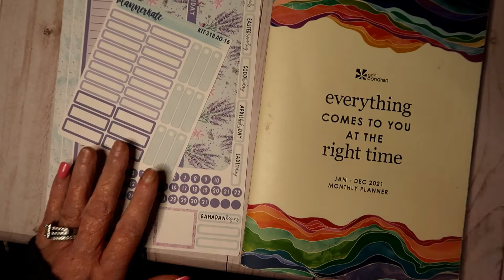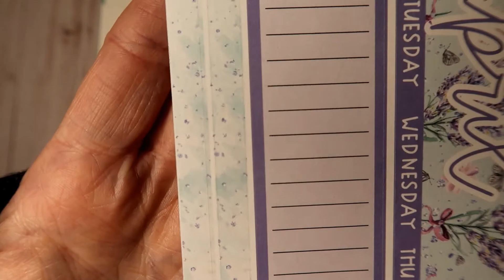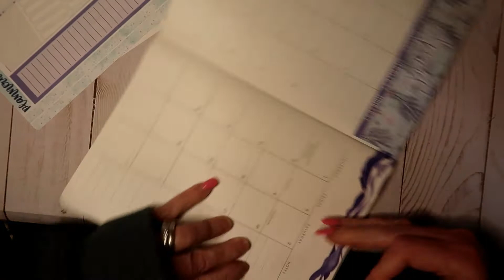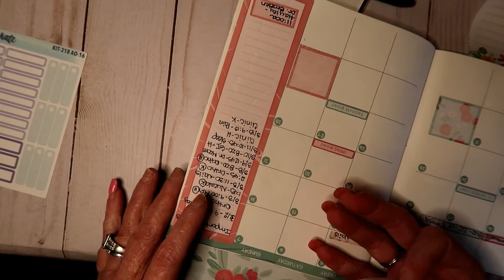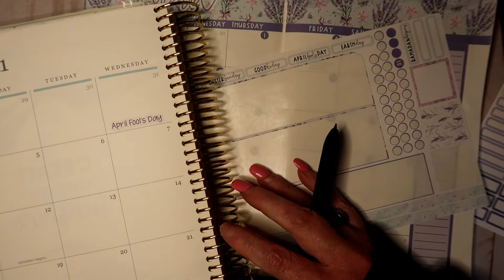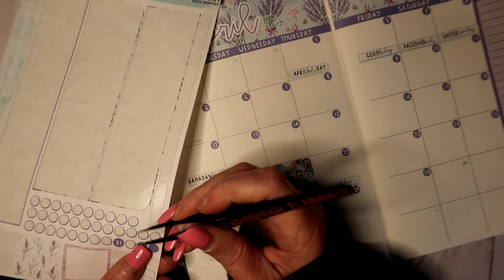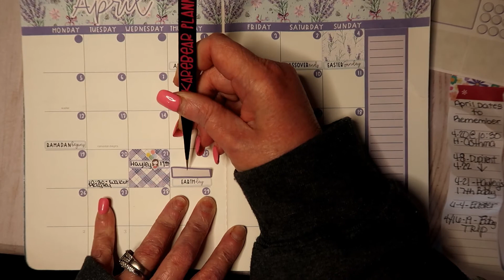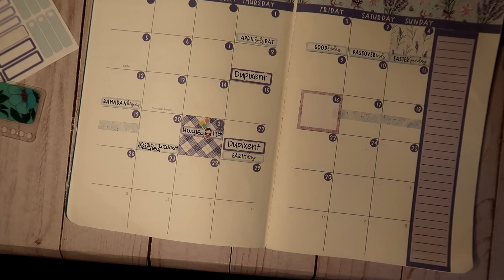April Petite Monthly PWM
In this video I set up my April monthly in my Erin Condren Petite Monthly using Planner Kate Kit 318 "Lavender Fields". Below you will find links to the products I used today and also my referral link for Erin Condren...this does not cost you anything in fact you will receive $10 off your first order.
Papermate Inkjoy Gel Pens: ​
Canon G7X Mark II:
Tripod & Ring Light
Tombow Mono Correction Tape
Excel Fingertip Craft Knife